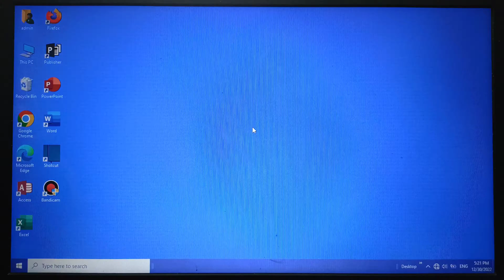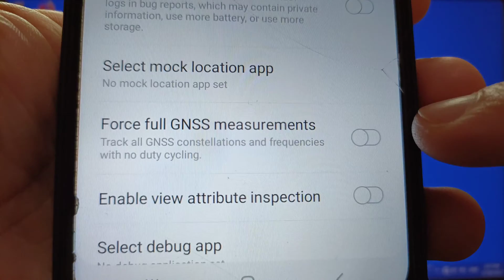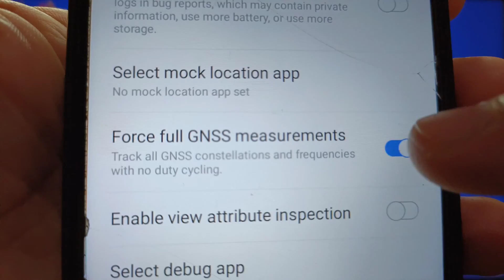How to enable or disable force full GNSS measurements on Samsung Galaxy A02 | Developer Options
Do you want to enable or disable force full GNSS measurements on Samsung Galaxy A02. Track all GNSS constellations and frequencies with no duty cycling.

Thanks...